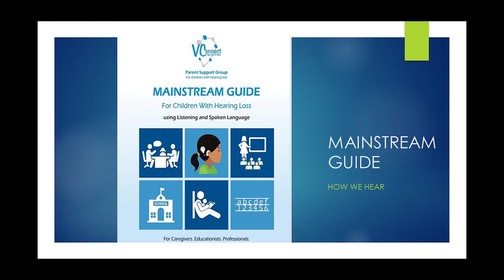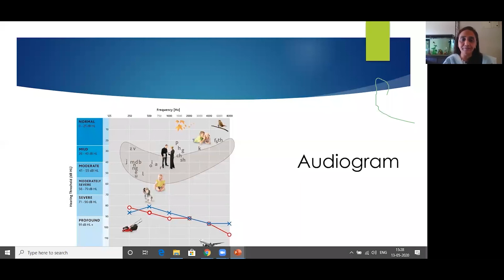Mainstream Guide Module 1.2: Determining Hearing Levels - The Audiogram | How We Hear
In this video, Fatema Jagmaag explains the Module 1.2 of The Mainstream Guide.

VConnect Foundation has put together The Mainstream Guide for children with hearing loss that enables teachers, professionals and parents to help the children with hearing loss to smoothly transition into mainstream schooling. This Guide is a culmination of our research and our experience both as professionals and as parents of children with hearing loss.

The Mainstream Guide provides a holistic view and covers aspects related to hearing, hearing loss and its impact on the child, preparing and equipping them for mainstreaming along with strategies, guidelines and tips for mainstream teachers.

The Mainstream Guide has been published in four Languages – English, Hindi, Marathi and Gujarati. You can download your copy of The Mainstream Guide from our website's resource section

VConnect Foundation is a support group for parents of children who have hearing loss. These children use either hearing aids or cochlear implant/s. Founded in February 2007, it is a self-managed voluntary group of parents, by parents and for the benefit of parents, and is a very interactive group.